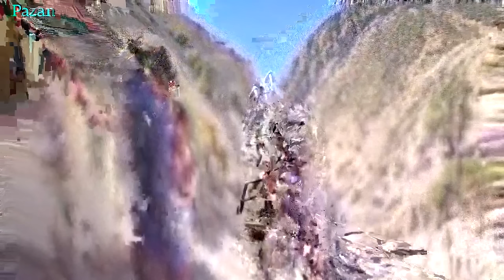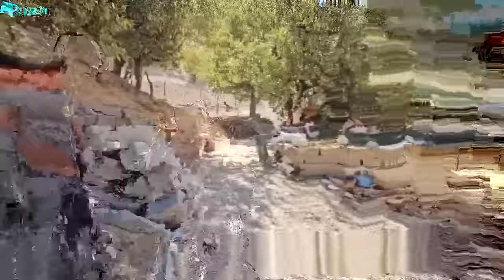Team work in wall painting and the joy of nomadic lunch: Alinjat, Haider and Atabek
On one of the busy days in the village, Alinjat and her cousin Haider decided to build the walls of a house together.  Wall painting, which requires a lot of precision and coordination, soon became an exciting group work, because Atabek also came to help them.  The trio, with coordination and joint effort, carried out this heavy task and showed the power of family cooperation and support.

 After hours of continuous work, the moment everyone was waiting for arrived: lunch time.  The lunch that was prepared in nomadic style along with this hard and challenging work.  On a simple table but full of local flavors, fresh bread, hot and fragrant foods, and friendly smiles were exchanged between Alinjat, Haider and Atabek.  This lunch not only nourished the body but also energized their soul and showed the deep bond between them.

 On this day, not only a house was built with strong walls, but also family relationships and friendships became stronger.  Along with hard work, enjoying food and being together, it made a day full of beautiful and meaningful memories for Alinjat, Haider and Atabek;  The day that turned wall painting and nomadic lunch into an unforgettable experience.